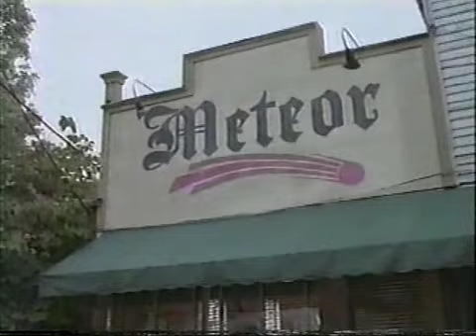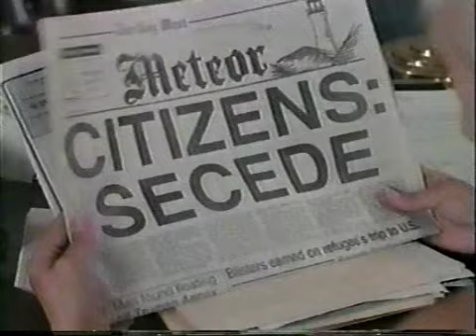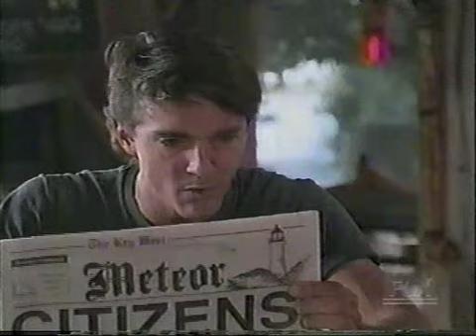10 Key West We the People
The Government blockades Key West in an attempt to find illegal immigrants and everyone suffers, including JoJo who holds an expired visa.